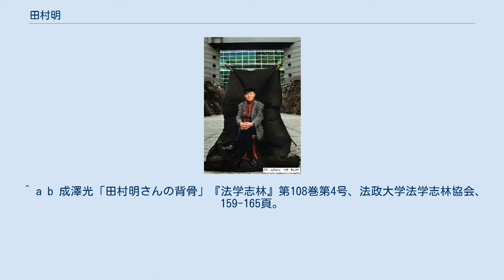田村明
田村明ドックガーデン写真（2008年当時） 田村 明（たむら あきら、1926年7月25日 - 2010年1月25日）は、日本の地域政策プランナー。
法政大学名誉教授。
 無教会系キリスト教の家庭に生まれる。
 都立第一中学、旧制静岡高等学校を経て、東京大学工学部と法学部を合わせて3度（工学部建築学科、法学部法律学科（旧制）、法学部第3類（政治コース））卒業。
 運輸省、大蔵省などから不動産事業（日本生命本店不動産部不動産課次長）、都市コンサルタント（浅田孝主宰の環境開発センター）を経て、コンサルタント時代に、戦災と接収で疲弊した上に郊外部で急激な人口増加が始まった横浜市の骨格を変えるため、『横浜市将来計画に関する基礎調査報告書』と題する、その後「六大事業」と呼ばれた都市計画の案を提出した相手である横浜市（飛鳥田一雄市長）に誘われて横浜市役所企画調整室企画調整部長・技師になる。
1971年から企画調整局長となり、また1975年から技監を兼務した。
田村は、それまでのバラバラな自治体組織を企画調整局により横断的に一体化し、自立した自治体による総合的な都市づくりを標榜した。
 横浜市役所時代は、コントロール（土地利用・建築等の規制誘導）・プロジェクト（主要な都市計画上の事業等）・アーバンデザイン（都市空間の質に関わる調整業務）の三本柱を総合化して、都市づくりの総合プロデュースを進めた。
また、高速道路の地下化、港北ニュータウンなどの横浜市六大事業や横浜スタジアム建設などを推進した。
また、同スタジアムの多目的スタジアム化を立案し、株式会社化を提唱した人物でもある。
企画調整局長などを経て、技師のトップである技監に就任。
 その実績と知名度、行動力、指導力、そして飛鳥田の全面的な信頼を受けていたことから、一部では横浜市の田村天皇とも囁かれた。
 飛鳥田の国政転進（日本社会党委員長に就任）後、法政大学の松下圭一に誘われて同大学法学部教授に転任。
2年目から松下の後を引き継いで都市政策を担当した（松下は、2006年現在杉田敦が担当する「政治理論」に担当替え）。
 1997年3月に法政大学を定年で退任、名誉教授。
また、早稲田大学客員教授、財団法人横浜市政調査会理事長、自治体学会代表幹事、パブリックアート・フォーラム代表幹事などを務めた。
 2000年、日本建築学会より日本建築学会大賞を受賞。
 2010年1月25日午後10時15分、心不全のため静岡県の病院で死去、83歳。
葬儀は無教会式で執り行われた。
 ^ a b 成澤光「田村明さんの背骨」『法学志林』第108巻第4号、法政大学法学志林協会、 159-165頁。
 ^ 法学志林〔第95巻第2号］. 法政大学. (1997年10月20日) ^ 峯崎淳「横浜港物語 その4 －人の運命と事業－」『CE建設業界』第55巻第1号、2012年12月10日閲覧。
 ^ “2000年学会賞”. 日本建築学会. 2019年4月10日閲覧。